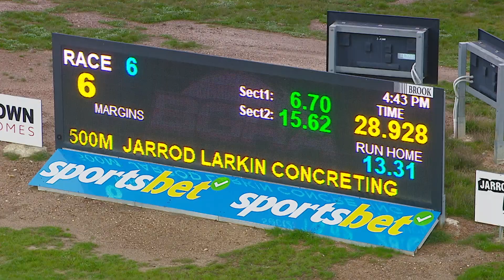BEN WED 21 JUN 23 R6